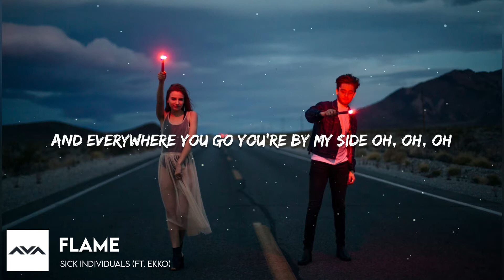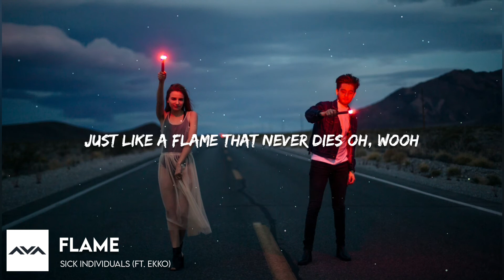SICK INDIVIDUALS - Flame (Lyrics) ft. Ekko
SICK INDIVIDUALS - Flame (ft. Ekko)

🎧 Lyrics :

Oh, wooh
Oh, wooh
(Wooh-oh-oh-oh-oh-oh-oh-oh-oh-oh-oh-oh-oh)

Oh, wooh
Oh, wooh
Oh, wooh
Oh, wooh
Oh, wooh
You're on my mind
And everywhere you go
We're looking for a love that never dies

Oh, do you know that I
Would cross the ocean
Guided by a stars up in the sky
I'll never let you go
We can't be broken
Just like a flame that never dies

Oh, wooh
Looking for the love that never dies

When I fell down
You pick me up
And turned my luck around
Oh, wooh, oh
High off the ground
I know we can't escape the love we've found

Oh, wooh

Looking for a love that never dies